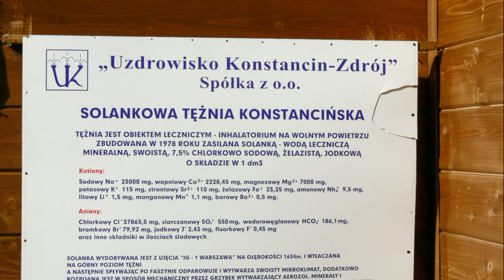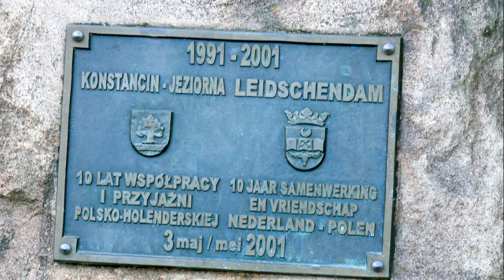Konstancin-Jeziorna zdjęcia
Konstancin Jeziorna powstało w 1969 r. w wyniku połączenia miast Skolimów-Konstancin i Jeziorna oraz kilku wsi. Konstancin Jeziorna posiada wybitne walory uzdrowiskowe ze względu na złoża wód leczniczych i charakterystyczny mikroklimat związany z otaczającymi go kompleksami lasów sosnowych. Jest jedynym uzdrowiskiem w województwie mazowieckim w bezpośrednim sąsiedztwie Warszawy. Tężnia solankowa w Parku Zdrojowym